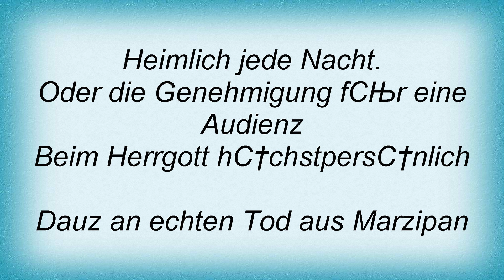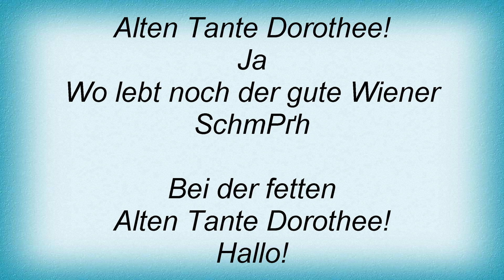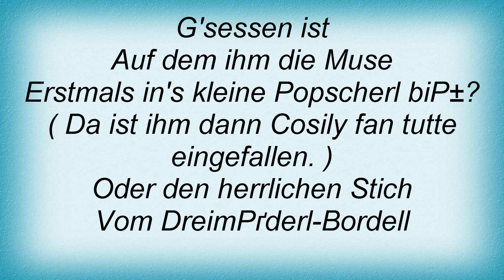Ludwig Hirsch - Tante Dorothee Lyrics